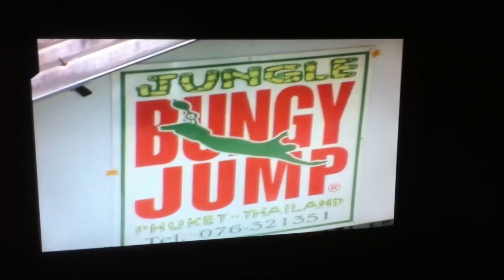SantoshBungy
Somewhere, Sometime..